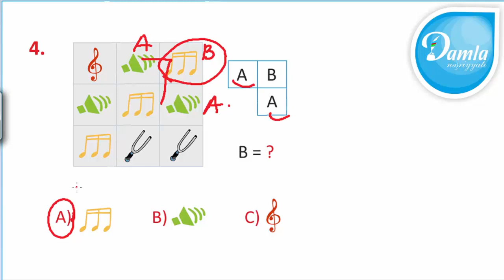Məntiq- Beyin Gimnastikası 3-cü sinif– Səh. 14 - Sual 4